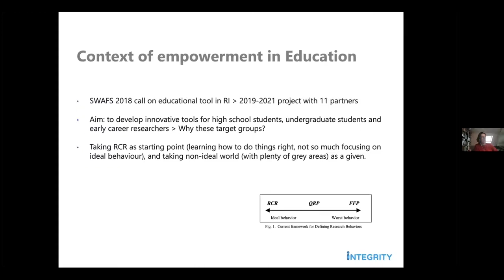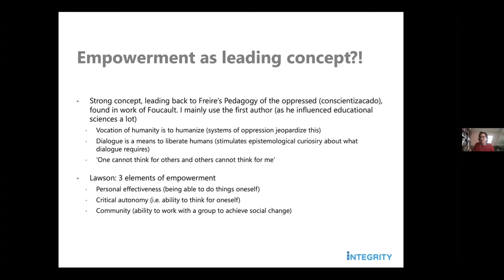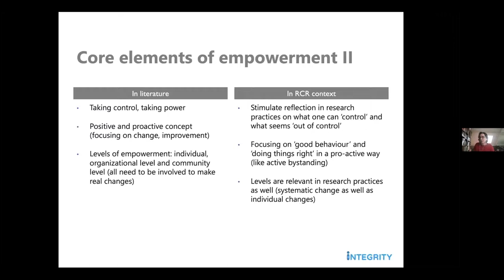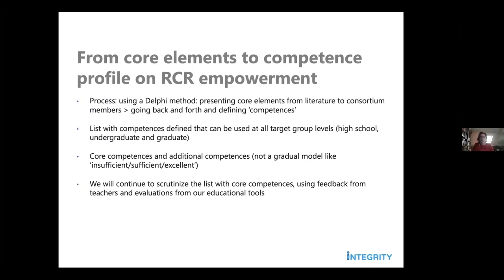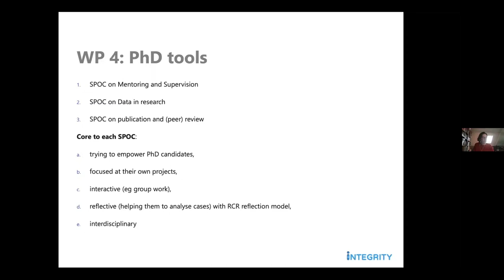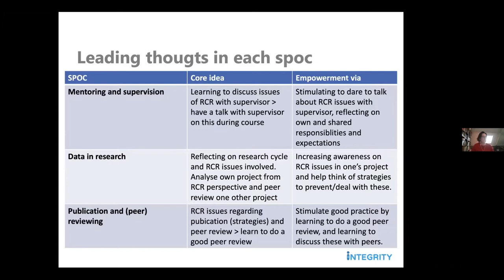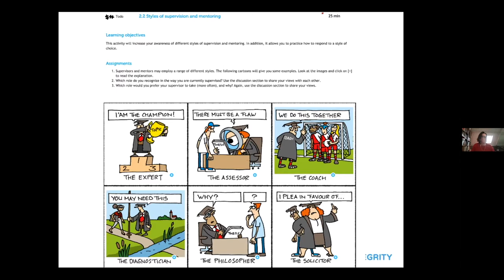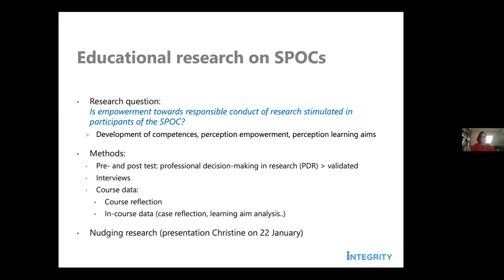NRIN Lunchmeeting Mariëtte van den Hoven (February 2021)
Empowerment as core focal point in educational tools in RCR education

If we take empowerment as a core focal point in RCR education, what does this entail and how can you design and develop course materials that can stimulate empowerment? In this lunch lecture, I will present both the core idea of empowerment and show some examples how we try to operationalize this in practice and share some experiences we had in testing the tools.